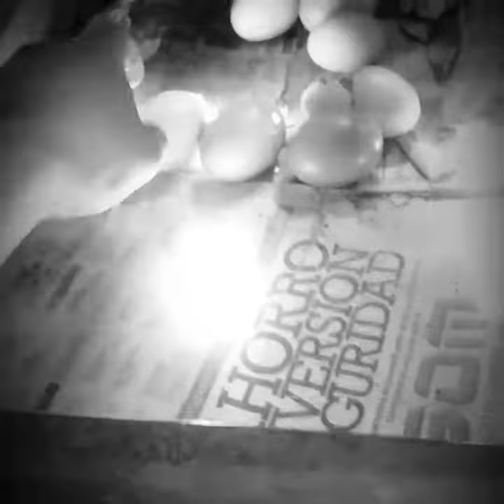Nacimiento de los pollitos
Pequeño resumen animado de como nacieron los pollitos de mi gallina ponedora